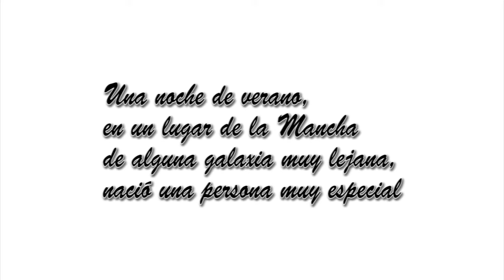🐴 La Chica Caballo - videos de risa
Una niña muy alegre decide transformarse en caballo.